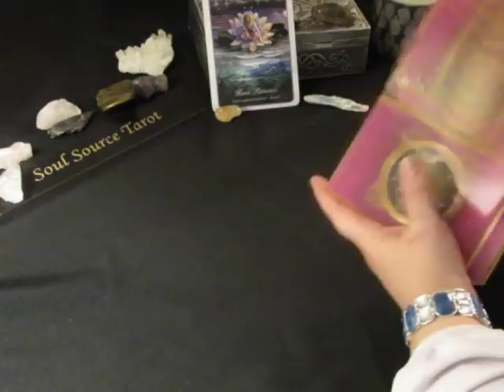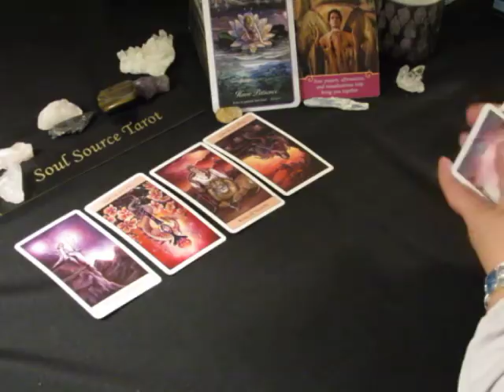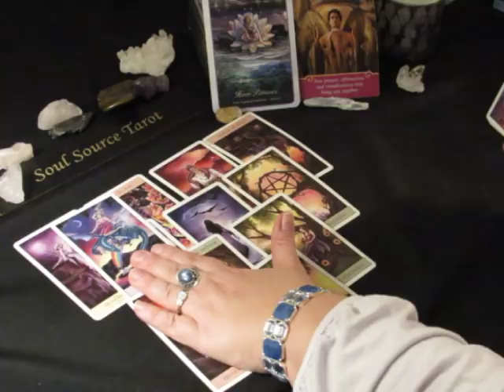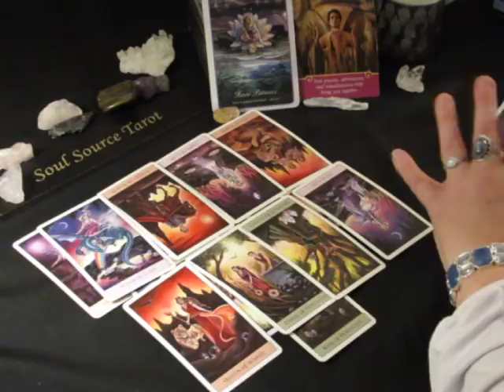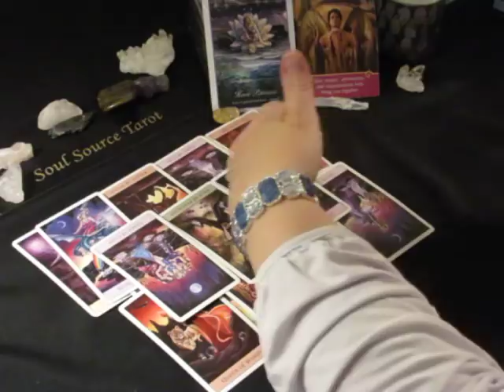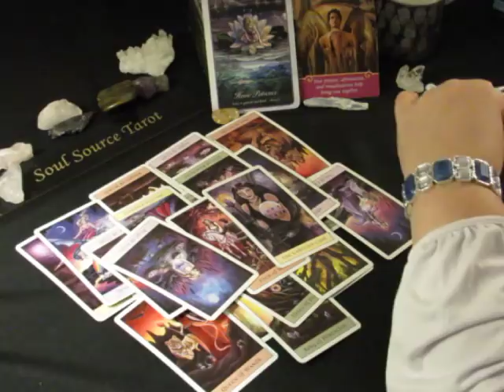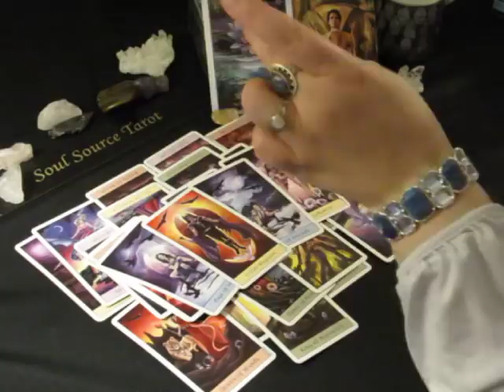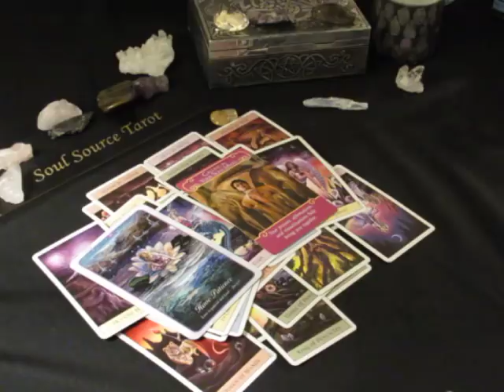~Pisces~Love~What do you want?~Weekly February 12 to 18, 2018 Tarot Reading